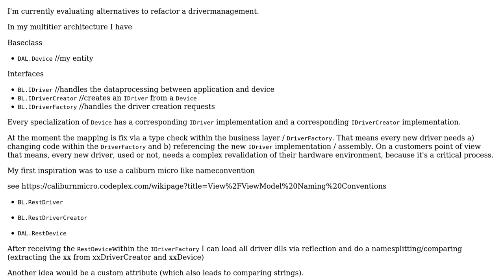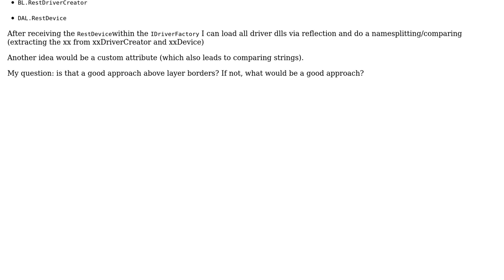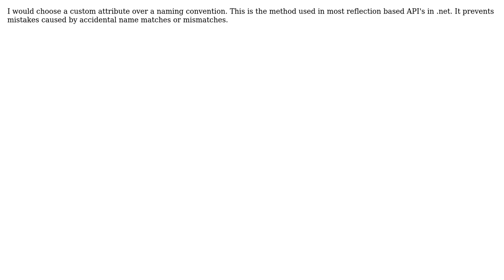Software Engineering: Decoupling software components via naming convention (3 Solutions!!)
Software Engineering: Decoupling software components via naming convention

With thanks & praise to God, and with thanks to the many people who have made this project possible! | Content (except music & images) licensed under CC BY-SA | Music | Images & others | With thanks to user Frank Hileman user Doc Brown user csteinmueller user Chris McCall and the Stack Exchange Network Trademarks are property of their respective owners. You are responsible for your own actions.